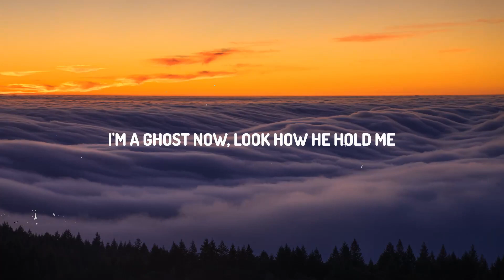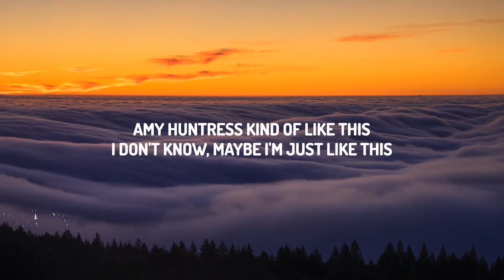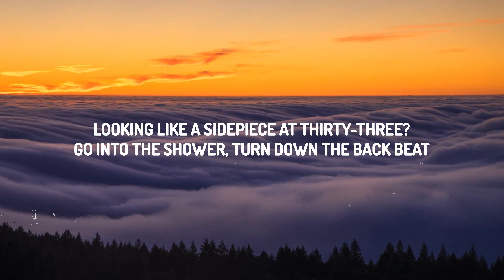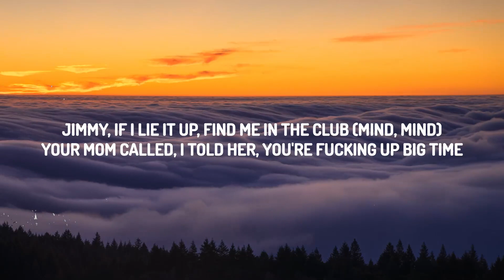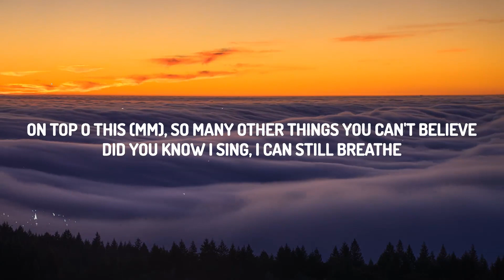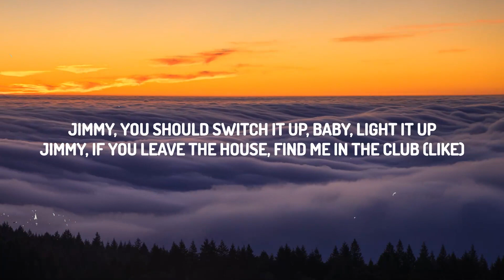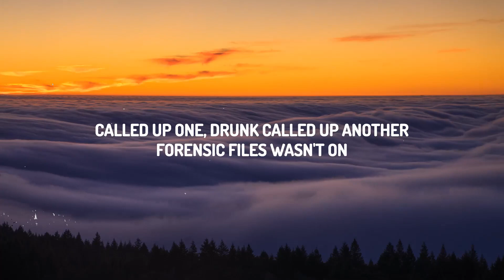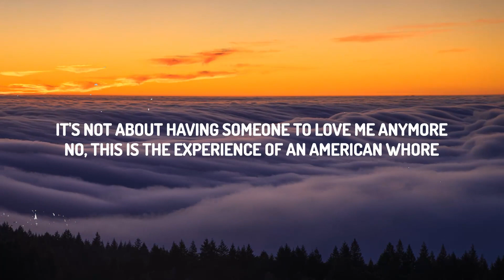Lana Del Rey - A&W (Lyrics) | 30mins Chill Music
Lana Del Rey - A&W

(Lyrics):
[Verse 1]
I haven't done a cartwheel since I was nine
I haven't seen my mother in a long, long time
I mean, look at me, look at the length of my hair, and my face, the shape of my body
Do you really think I give a damn 2hat I do after years of just hearing them talking?

[Pre-Chorus]
I say I live in Rosemead, really, I'm at the Ramada
It doesn't really matter, doesn't really, really matter
[Chorus]
Call him up, come into my bedroom
Ended up, we fuck on the hotel floor
It's not about having someone to love me anymorе
This is the experiеnce of being an American whore

[Verse 2]
Called up from calling up another
Forensic Files wasn't on
Watching Teenage Diary of a Girl
Wondering what went wrong
I'm a princess, I'm divisive
Ask my why, why, why I’m like this
Maybe I just kinda like this
I don't know, maybe I'm just like this

[Chorus]
Call him up, he comes over again
Yeah, I know I'm over my head, but, oh
It's not about having someone to love me anymore
No, this is the experience of being an American whore

[Verse 3]
I mean look at my hair, look at the length of it and the shape of my body
If I told you that I was raped, do you really think that anybody would think I didn't ask for it?
I didn't ask for it
I won't testify, I already fucked up my story
On top of this (Mm), so many other things you can't believe
Did you know a singer can still be
Looking like a sidepiece at thirty-three?
God's a charlatan, don't look back, babe
Puts the shower on while he calls me
Slips out the back door to talk to me
I'm invisible, look how he hold me
I'm invisible, I'm invisible
I'm a ghost now, look how he hold me

[Chorus]
It's not about having someone to love me anymore (Oh, okay)
This is the experience of being an American whore

[Part II: Jimmy]

[Intro]
[Chorus]
Jimmy Jimmy Coco Puff, Jimmy Jimmy Ride
Jimmy Jimmy Coco Puff, Jimmy, get me high (Oh, my God)
Love me if you love or not, you can be my light
Jimmy only love me when he wanna get high

[Post-Chorus]
Your mom called, I told her, you're fucking up big time

[Chorus]
Jimmy Jimmy Coco Puff, Jimmy, get me high
Love me if you live and love,